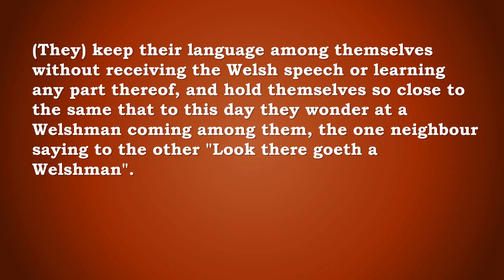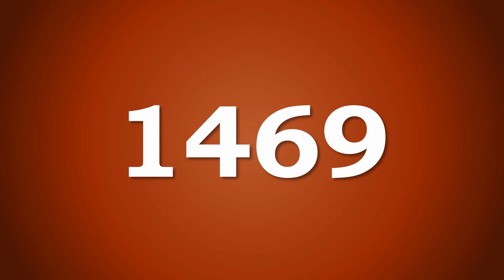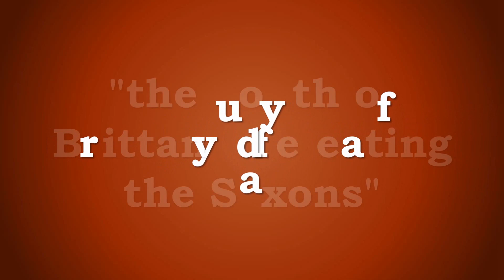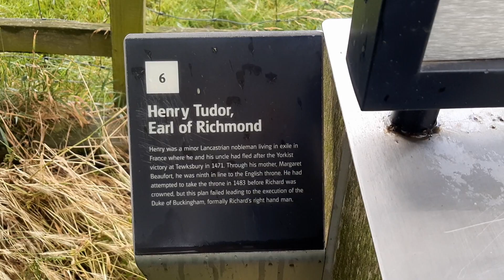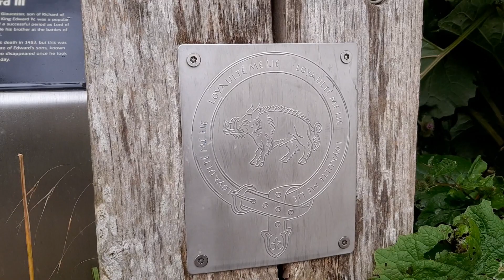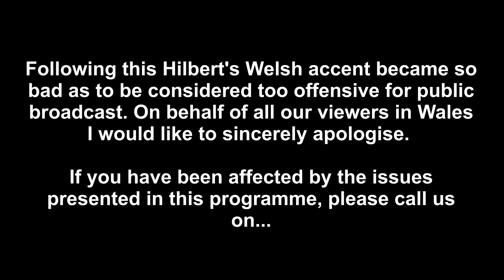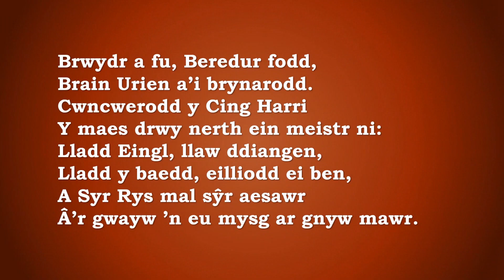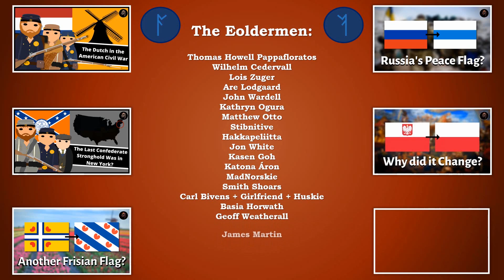Did Henry VII Speak Welsh? | (1485-1509)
Henry VII. Victor of Bosworth. Vanquisher of the House of York. Hero of the Lancastrians. Father of the Tudor Dynasty. Welshman. Welshspeaker? In this video we investigate whether Henry VII spoke Welsh or not. Big thank you to Angharad for their help with reading out the Welsh poem towards the end of the video.